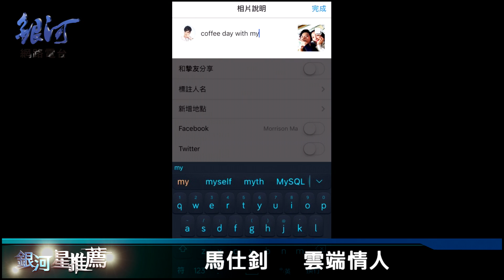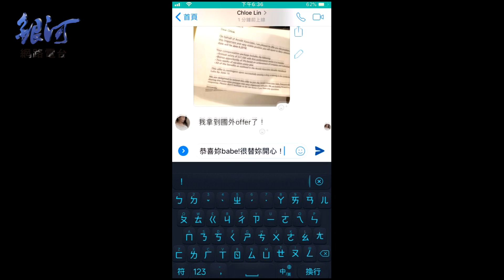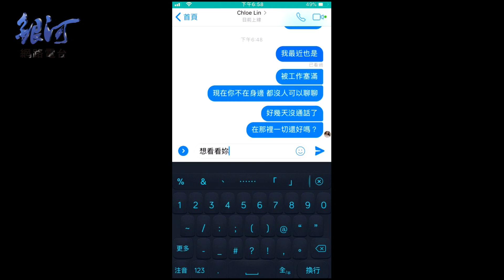馬仕釗Morrison 雲端情人‧銀河星推薦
《銀河面對面》馬仕釗鐵肺歌喉藏不住，demo唱太好被挖掘出道！